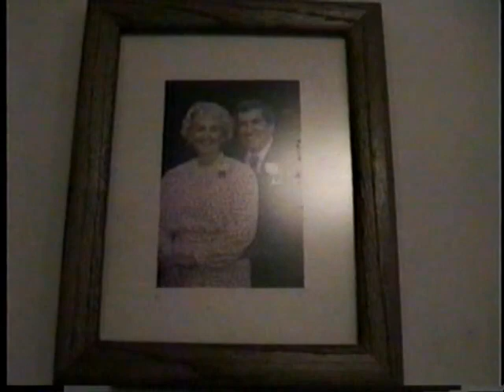I Wonder If I'll Ever See You Again March 2001